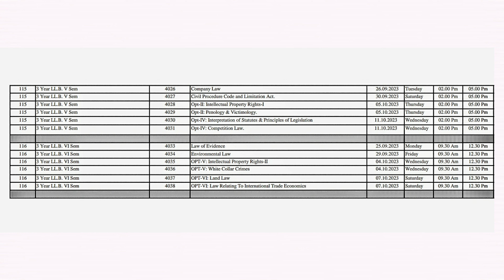LLB TENTATIVE TIME TABLE SEPTEMBER/OCTOBER 2023 | Vth & VIth SEM | 3 Year LLB 80 - 20 PATTERN KSLU